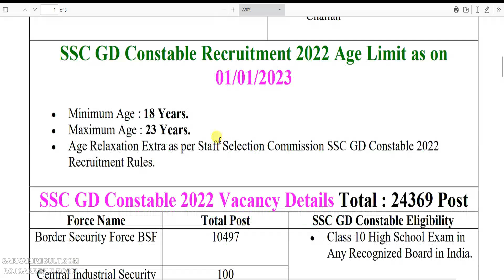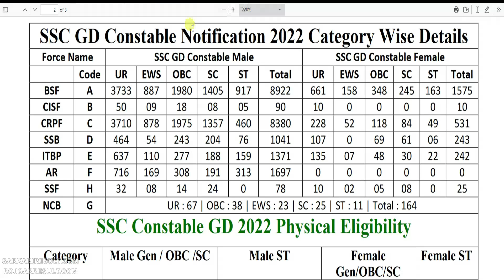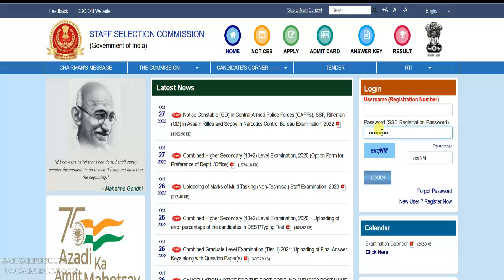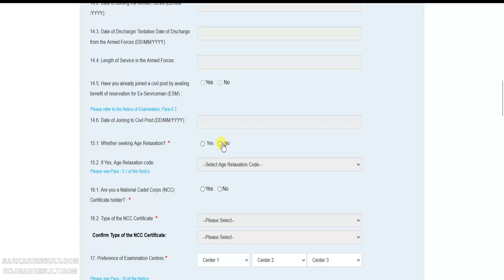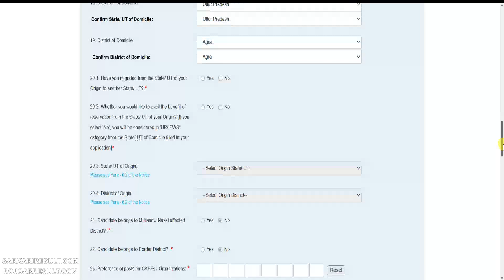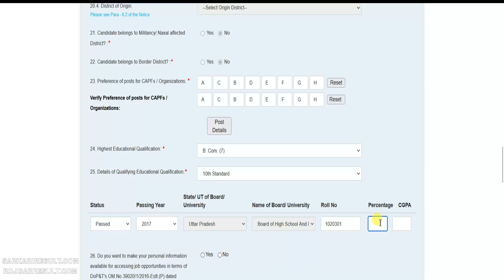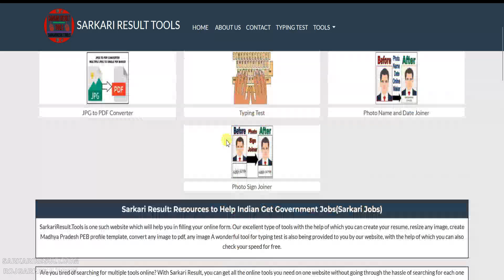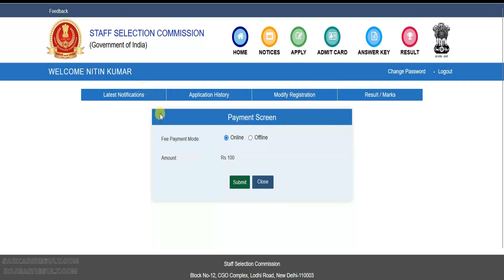SSC Constable GD Online Form 2022 Kaise Bhare for 24369 Post ¦ How to Apply SSC GD Constable Form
Staff Selection Commission (SSC) has released the notification of SSC Constable GD in BSF, CISF, ITBP, CRPF, NCB, SSF, Assam Rifles Exam 2022. All the candidates who are interested in this SSC Constable 2022 recruitment and fulfill the eligibility can apply online from 27 October 2022 to 30 November 2022. Read the notification for eligibility, age limit, selection procedure, syllabus, pattern, pay scale and all other information in SSC Constable Recruitment Exam 2022.

Using Hashtag :SSCGDConstable2022

SSC Constable GD Photo Kaun Si Lagegi ?
SSC GD Constable 2022 Notification Download